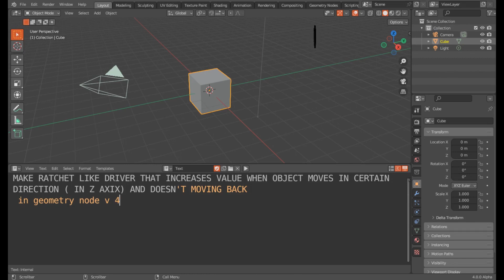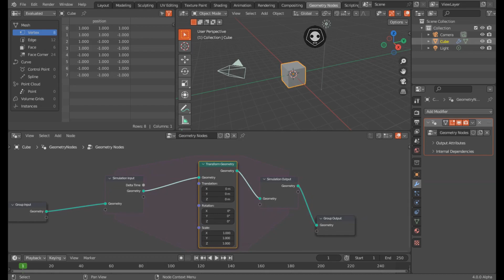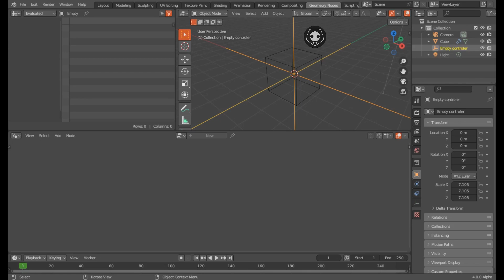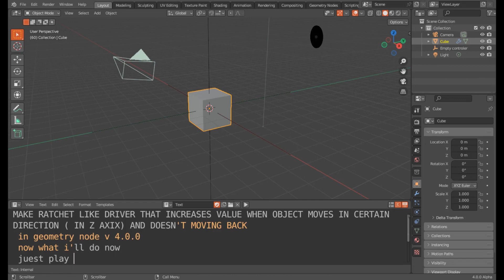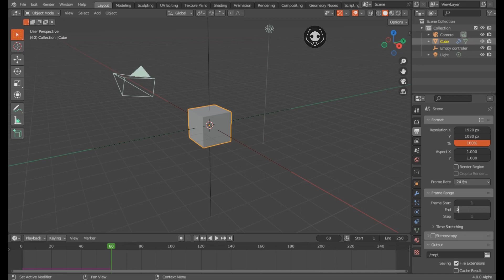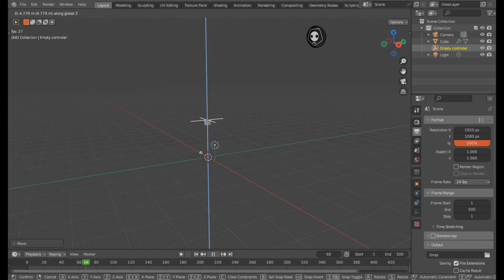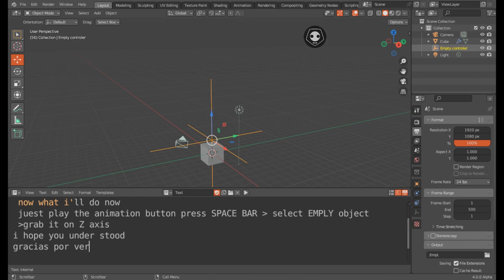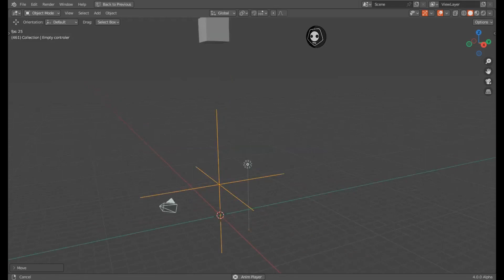MAKE RATCHET LIKE DRIVER THAT INCREASES VALUE WHEN OBJECT MOVES IN CERTAIN DIRECTION